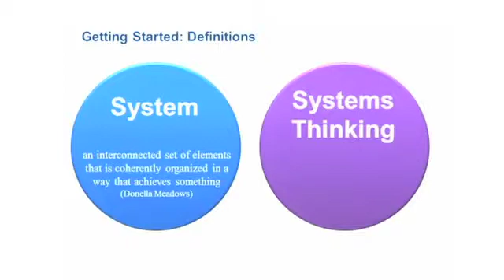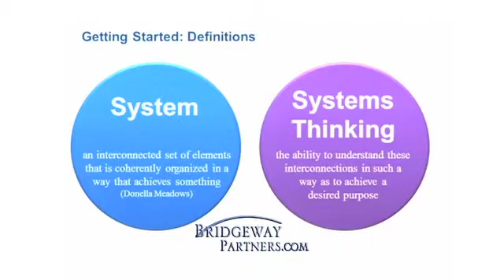2. What Is Systems Thinking?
Systems Thinking is an approach that helps you achieve your goals vs. system goals.